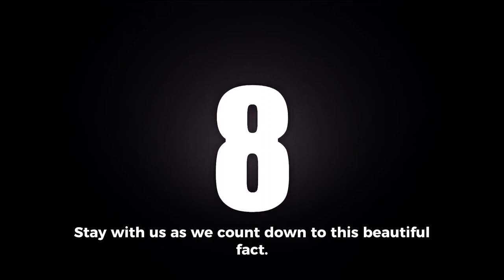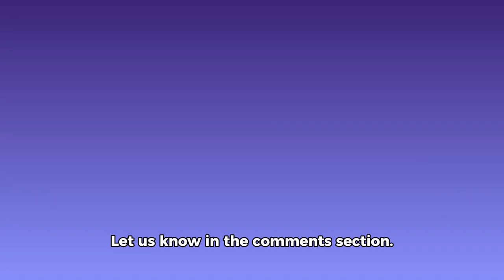The Cecropia Moth | Top 10 beautiful facts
Experience the sheer beauty of nature with our short film on the Cecropia Moth. Discover the top 10 outstanding and breathtaking facts in this quick 3-minute story!